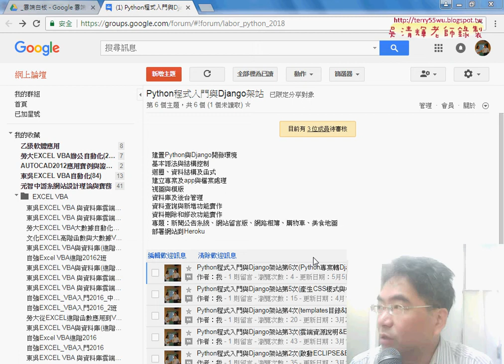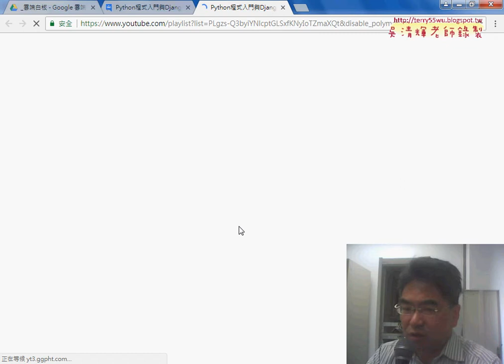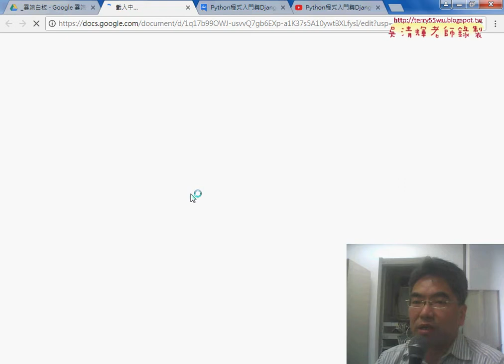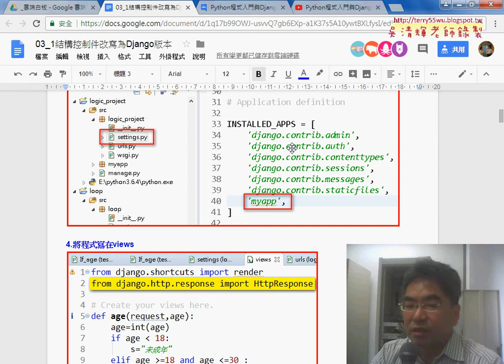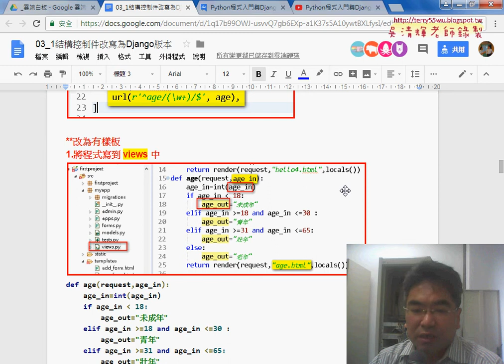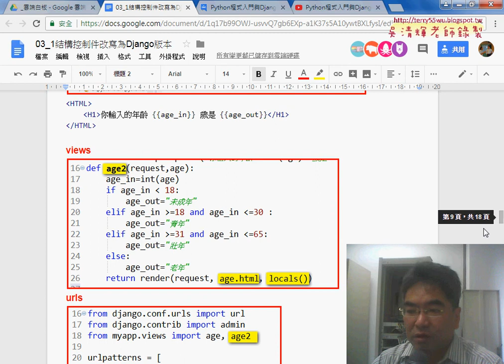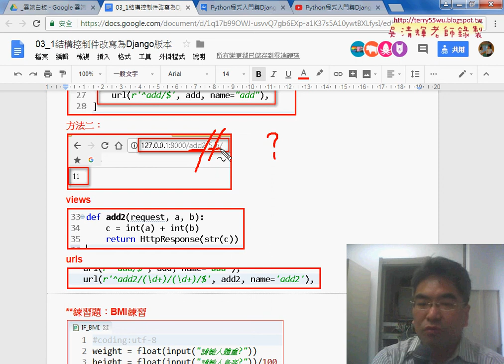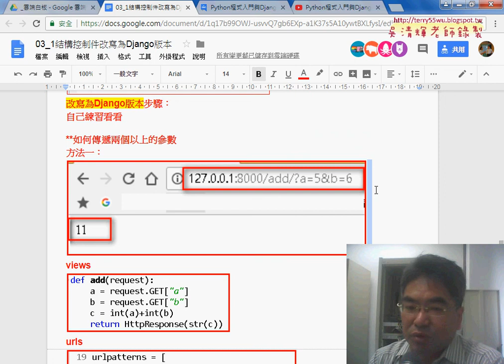01 重點回顧與傳遞兩個參數說明